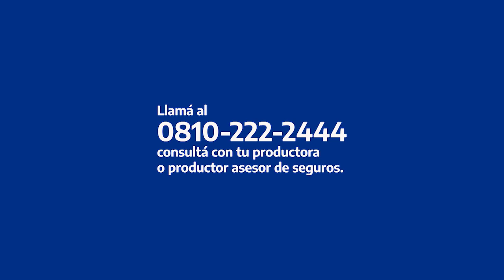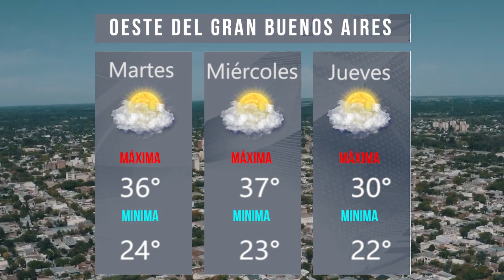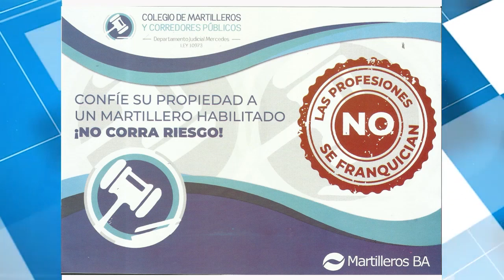BIEN TEMPRANO | MARTES 6 DE FEBRERO